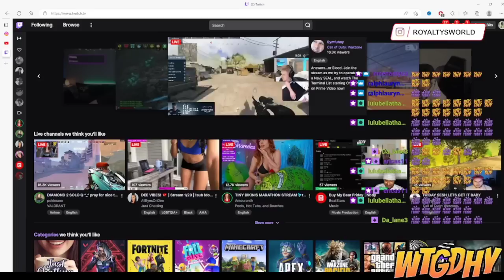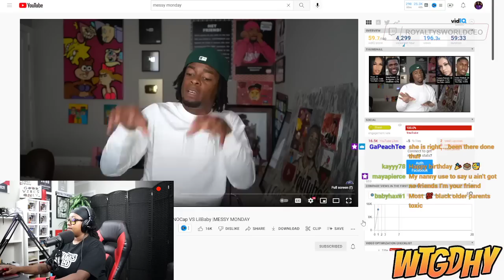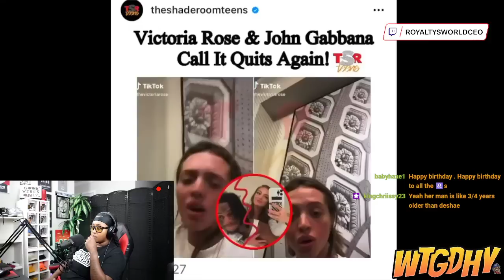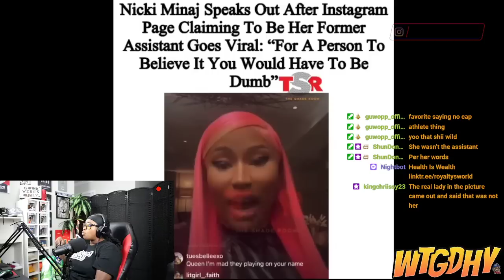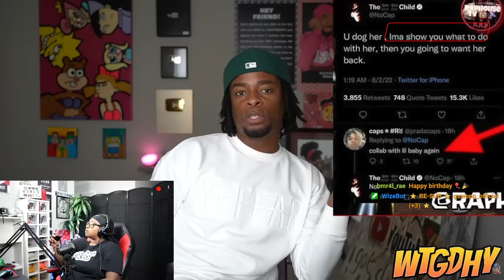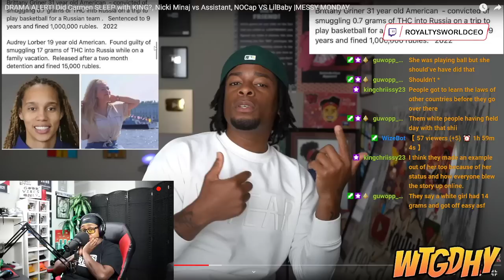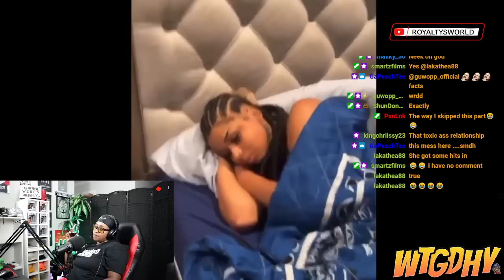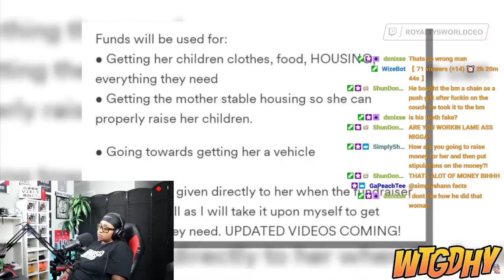Man Chrisean said I DON'T want your money I want YOU LOL | ROYALTYSWORLDREACTION